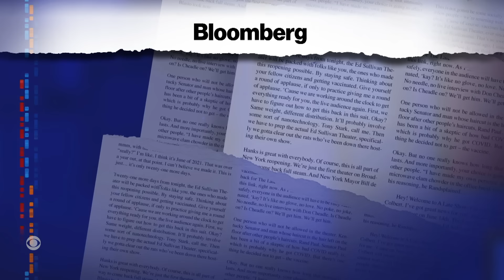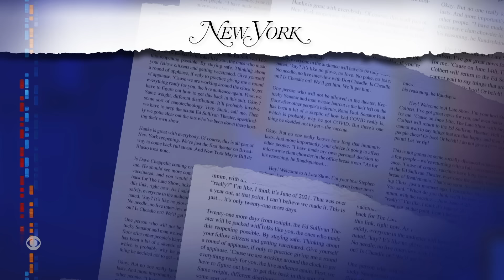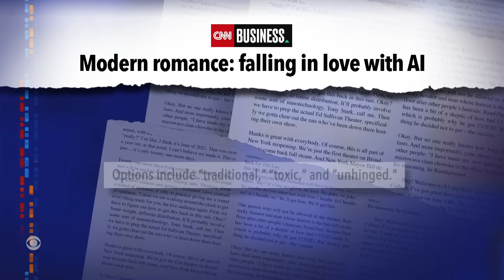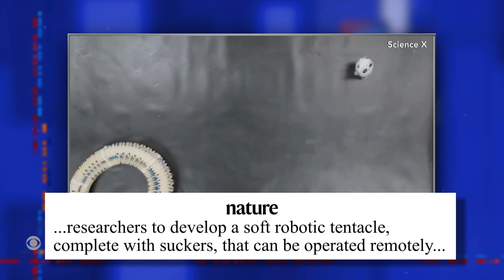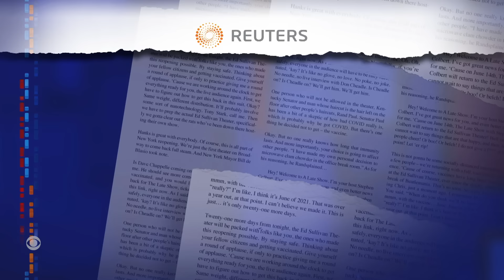Stephen Colbert’s Cyborgasm: Chatbots Run Wendy’s Drive Thru | AI Dating Apps | Robotic Third Arm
Tech-lover Stephen Colbert offers analysis of the latest trends in robotics and artificial intelligence.